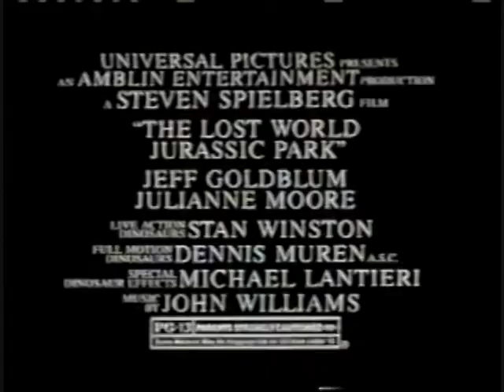The Lost World: Jurassic Park TV Spot #4 (1997)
TV spot #4 for the film The Lost World: Jurassic Park from 1997.